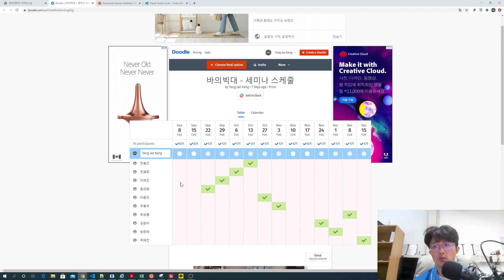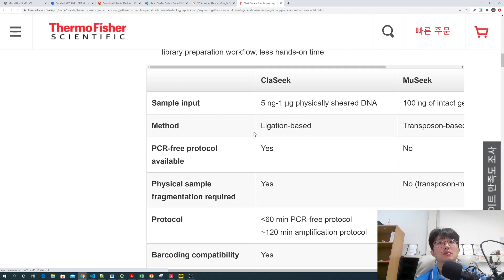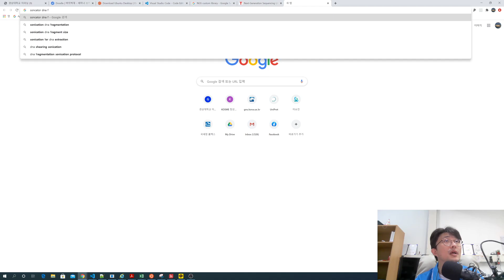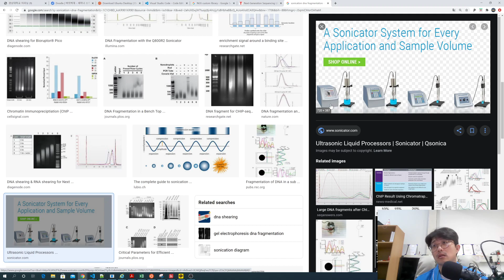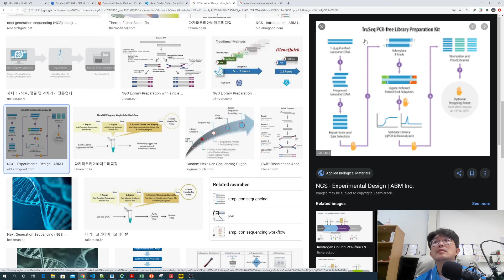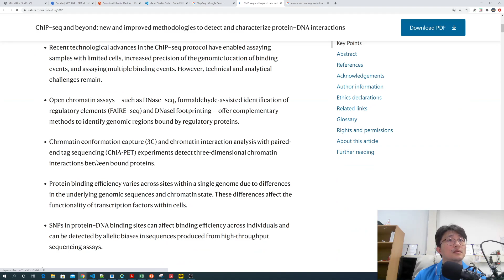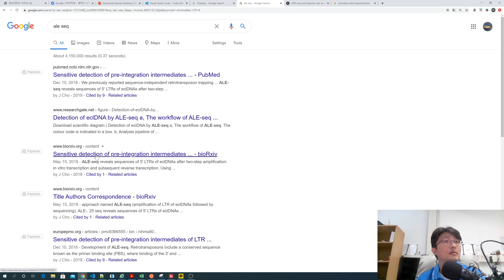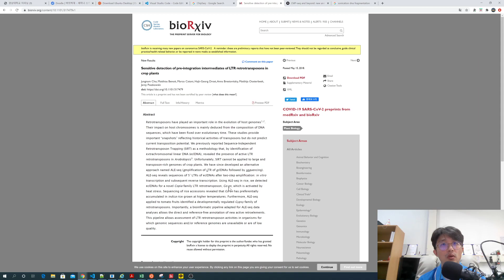바의빅대 세미나 2